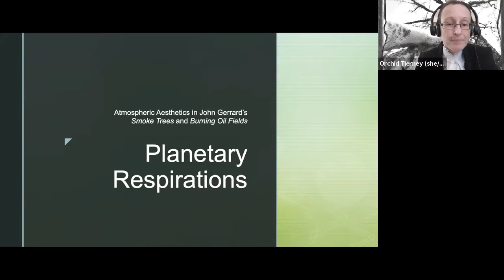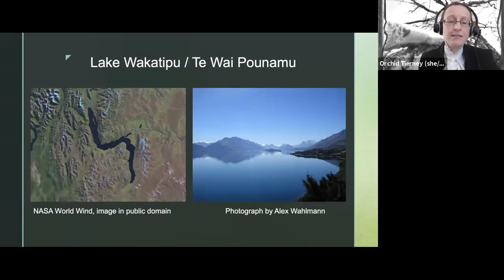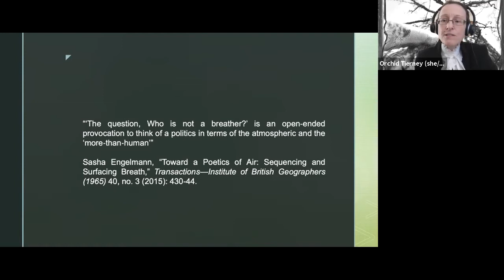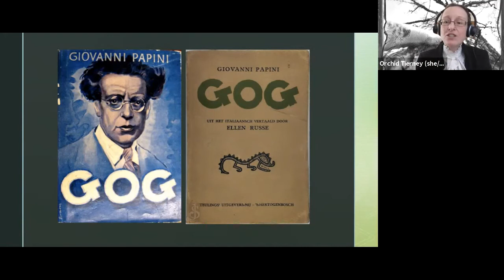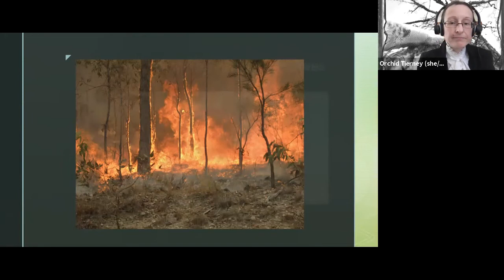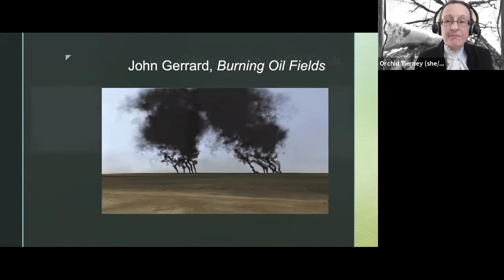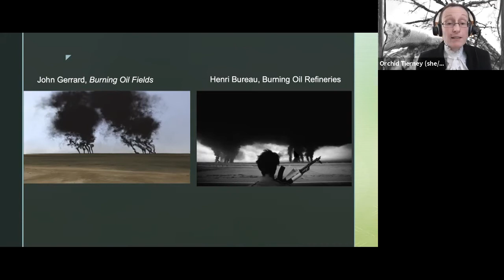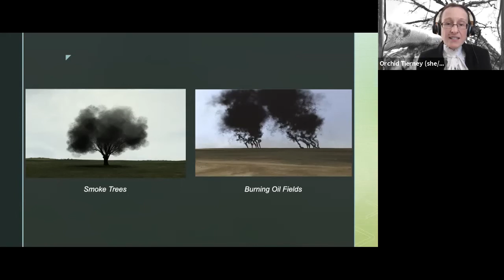Planetary Respirations: Atmospheric Aesthetics in John Gerrard’s "Burning Oil Fields"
Planetary Respirations explores breath, the nonhuman, and the aesthetics of planetary atmosphere in an effort to understand the question: ‘Who can breathe easily in the Anthropocene?’ using the work of artist John Gerrard on view in the exhibition "The Art of Trees" at the Gund Gallery January 22–April 11, 2021.

This virtual gallery talk was recorded on April 6, 2021.

Orchid Tierney is Assistant Professor of English at Kenyon College. Her research focuses on the Anthropocene, waste, and waste management in contemporary experimental poetry. She is the author of a year of misreading (Operating System, 2019), ocean plastic (BlazeVOX, 2019), blue doors (belladonna*, 2018), and her scholarship, reviews, and poetry have appeared in Jacket2, Fractured Ecologies, and elsewhere.

The Gund Gallery exhibitions and programs are made possible, in part, by the Gund Gallery Board of Directors and the Ohio Arts Council.